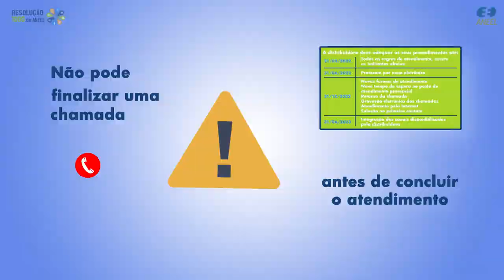Resolução 1000: Atendimento ao Consumidor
Precisa entrar em contato com a sua distribuidora de energia elétrica?
Agora, com a Resolução 1000 da ANEEL, ficou ainda mais fácil!

As distribuidoras devem disponibilizar atendimento ao público por meio de videochamadas, postos presenciais, pela internet, via chat, por e-mail e pela plataforma Consumidor.gov.